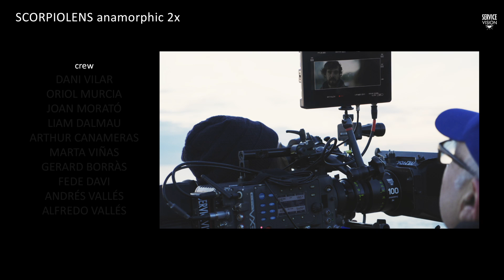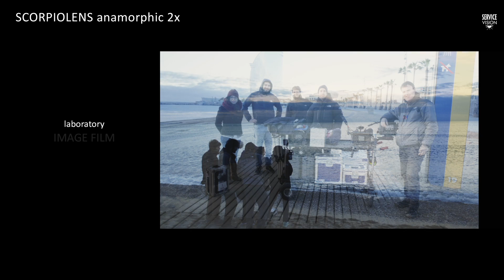Scorpiolens ANAMORPHIC X2 "Walk In Barcelona"